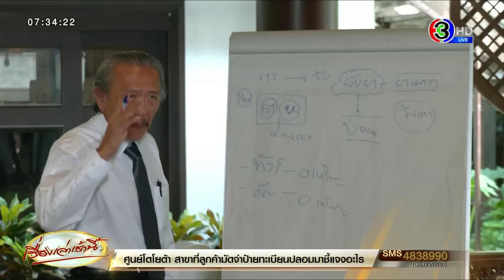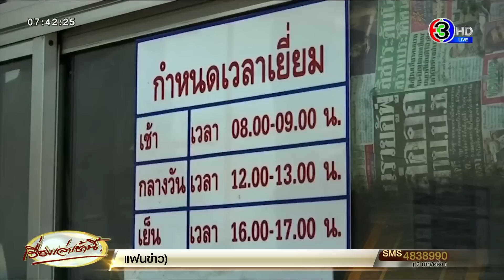'ชูวิทย์' เดินหน้าแฉ บ่อน-ผับอัพยาชาวจีน กลางกรุง 'บิ๊กโจ๊ก' เร่งสอบ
คุมตัวฟ้องศาลฯ 48 ผู้ต้องหาชาวจีนฟ้ จัดปาร์ตี้มั่วสุมเสพยาย่านยานาวา หลังรับสารภาพว่าเสพยาจริง  ด้าน ‘บิ๊กตู่ ปัดตอบปม 'ชูวิทย์' แฉนักการเมืองใหญ่ เอี่ยวผับ

ความคืบหน้ากรณีตำรวจชุดสืบสวนนครบาลเข้าตรวจค้นคาราโอเกะเถื่อนซึ่งตั้งอยู่ริมถนนเจริญราษฎร์ แขวงยานนาวา เขตสาธร กทม. ที่ลักลอบเปิดมาแล้ว 4 เดือน สามารถจับนักเที่ยวและพนักงานได้ 268 คน ในจำนวนนี้ตรวจสอบเบื้องต้นพบว่ามีสารเสพติดในร่างกาย 104 คน เป็นชาวจีน 99 คน อีก 5 คน เป็นพนักงานของร้าน พร้อมยึดยาเสพติดที่ซ่อนไว้ในตู้เซฟได้เป็นจำนวนมาก ซึ่งยาเสพติดเหล่านี้เป็นยาเสพติดที่นักเที่ยวซื้อไว้แล้วยังเสพไม่หมด ก็เอามาฝากไว้กับทางร้าน

เมื่อวานนี้ (27 ต.ค.) พลเอกประยุทธ์ จันทร์โอชา นายกรัฐมนตรีและรัฐมนตรีว่าการกระทรวงกลาโหม ปฏิเสธการตอบคำถามสื่อมวลชนภายหลังการเป็นประธานการประชุมคณะกรรมการข้าราชการตำรวจ (ก.ตร.) ครั้งที่ 10/2565 โดยผู้สื่อข่าวพยายามสอบถามถึงกรณีที่ นายชูวิทย์ กมลวิศิษฎ์ อดีต สมาชิกสภาผู้แทนราษฎรออกมาเปิดเผยถึงกรณีกลุ่มนายทุนธุรกิจชาวจีนสีเทา เปิดสถานบันเทิงมั่วสุมยาเสพติด ในรูปแบบผับศูนย์เหรียญ โดยมีการเชื่อมโยงกับ เจ้าพ่อเมืองหลวงนักการเมืองใหญ่คุ้มครอง และจะส่งข้อมูลให้ยังพลตำรวจเอกสุรเชษฐ์หักพาล รองผู้บัญชาการตำรวจแห่งชาติ โดยนายกรัฐมนตรีได้แต่เพียงพยักหน้ารับเท่านั้น และเดินทางกลับในทันที

โดย เมื่อวานนี้ (27 ต.ค.) เวลาประมาณ 12.30 น. นายชูวิทย์ กมลวิศิษฎ์ อดีตส.ส.แบบบัญชีรายชื่อ อดีตหัวหน้าพรรครักประเทศไทยโพสต์คลิป พร้อมระบุว่า “คลิปลับ บ่อน+ผับอัพยา จีน หากไม่ตั้ง “ศูนย์ปรามปรามอาชญกรรมจีน” อย่างที่ผมแนะนำไป จะต้องปวดเศียรเวียนเกล้ากับ “แก๊งกุมารมังกรจีน”

เมืองไทยคือเป้าหมายหลัก เพราะความอ่อนแอของระบบราชการ คอรัปชั่น ต่อไปจะเป็นศูนย์กลางของอาชกรรมจีนที่แฝงตัวเข้ามาทุกรูปแบบ

คลิปนี้ สังเกตุดูที่พื้นพรม ผนัง เพดาน แท้จริงแล้วคือสถานที่เดียวกันกับ “ผับอัพยา” พื้นที่ สน.ยานนาวา ที่ตำรวจเพิ่งบุกไปรวบพร้อมยาเสพติดเมื่อคืนวาน (ภาพเปรียบเทียบอยู่ในคอมเมนท์ใต้โพสต์) สภาพเป็นบ่อนสมบูรณ์แบบ คนเล่นพูดภาษาจีน พนักงานเป็นคนจีน แต่โต๊ะกับอุปกรณ์ถูกขนออกไปเพียง 1 วัน ก่อนตำรวจบุกจับ เพราะมี “พรายกระซิบ” ไม่งั้นงานนี้ป่นปี้มากกว่าเดิม เพราะครบวงจรทั้ง บ่อน ผับ ยา

 สถานที่แบบนี้เป็นแหล่งอาชญากรรมซ่องสุมของคนจีนโดยเฉพาะ ทั้งเสพ ทั้งค้ายาเสพติด โดยแยกออกจากคนไทยเพื่อให้แน่ใจว่าปิดปากได้ 100%

คลิปนี้ สายลับจีนส่งมาให้ไม่นาน เพราะเครือข่ายเยาวราชของผมยังมีอยู่ สภาพหรูหรา อุปกรณ์ โต๊ะ คอมพิวเตอร์ครบครันอย่างกับบ่อนมาเก๊า

แต่ที่แท้อยู่ใจกลางกรุงเทพฯ เมืองพุทธของเรานี่เอง คลิปเด็ดยังมีอีกมาก ทั้งดูด ทั้งดมในผับ ที่อ้างว่า ไม่มีหลักฐาน เดี๋ยวจัดให้ เรื่องเปิดดึกเรื่องเล็ก แต่เล่นขายยาในเมนู ทำอย่างกับในหนัง Narcos

 มันมากไป ตำรวจไทยอย่าไปหลงเงินหยวนมากนัก ข้อมูลผมมี แต่อยู่ที่คำถามเดิม คือ จะเอาจริงหรือตีกิน?เป็นคำถามที่ผมถามซ้ำๆ มาเป็น 10 ปีแล้ว กับตำรวจทุกยุค

ยิ่งครั้งนี้ลูกค้าเป็นคนจีน 100% ทุนหนา จ่ายไม่อั้น คนจีนเปิด คนจีนจ่าย คนจีนเล่น กฎหมายไทย ใช้ไม่ได้กับคนจีนหรือครับ? มันช่างน่าอายเสียแท้ๆ”

ทั้งนี้ คลิปดังกล่าวมีความยาวประมาณ 6 วินาที ในคลิปภาพบรรยากาศคล้ายในบ่อนคาสิโน มีชาย-หญิง อยู่ในข้างห้องดังกล่าวจำนวนมาก

ทางด้าน พล.ต.อ.สุรเชษฐ์ หักพาล รองผู้บัญชาการตำรวจแห่งชาติ เปิดเผยกรณีตำรวจนครบาลเข้าตรวจค้นจับกุมสถานบันเทิงย่านยานนาวา พบนักท่องเที่ยวชาวจีนปาร์ตี้เสพยาเสพติดในพื้นที่จำนวนมาก ว่าได้สั่งการให้ชุดสืบสวนสอบสวนลงพื้นที่ทั้งตำรวจนครบาลและตำรวจภูธรภาค 2 ดำเนินการสืบสวนสอบสวน หลังมีข้อมูลว่ามีความเชื่อมโยงกันกับสถานบันเทิงและบ่อนการพนันในพื้นที่ รัชดา สุทธิสาร และพัทยา ชลบุรี โดยลักษณะเฉพาะคือเปิดให้นักท่องเที่ยวชาวจีนเข้าไปใช้บริการ ส่วนเจ้าของไม่ใช่คนเดียวกัน จึงจะให้เจ้าหน้าที่ตรวจคนเข้าเมือง ตรวจสอบการเข้าออกของกลุ่มคนจีนดังกล่าว

รวมถึงเรื่องการใช้วีซ่านักท่องเที่ยวมาทำธุรกิจหรือทำงานถือว่ามีความผิดชัดเจน เพราะหากจะทำงานต้องมีใบอนุญาตของชาวต่างชาติ และตรวจสอบเรื่องนอมินี เพื่อให้ทราบเจ้าของที่แท้จริงเป็นใคร โดยกลุ่มคนที่กระทำผิดเหล่านี้จะต้องถูกขึ้นแบล็คลิสอย่างถาวรห้ามเข้าประเทศ ส่วนคนที่ไม่มีความผิดเกี่ยวกับยาเสพติดจะถูกผลักดันกลับประเทศ รวมทั้่งตรวจสอบเส้นทางยาเสพติดที่มีการนำมาจำหน่ายในสถานบันเทิง และให้กลุ่มคนจีนที่มาใช้บริการการฝากยาเสพติดคล้ายกับการฝากสุราที่ดื่มไม่หมดและกลับมาใช้อีกได้ โดยเฉพาะในพื้นสุทธิสารมีลักษณะคล้ายบ่อนและมีนักท่องเที่ยวหญิงชาวจีนเสียชีวิตจากการเสพยาเสพติด

ทั้งนี้ จะต้องมีการประสานกับทางการจีนว่ากลุ่มคนเหล่านี้เดินทางออกประเทศมาด้วยเหตุผลใด เพราะจีนมีมาตรการ ซีโร่โควิด ขณะเดียวกันต้องมีการตรวจสอบว่าตำรวจพื้นที่โดยเฉพาะระดับผู้กำกับและรองสารวัตรถึงไม่รู้ว่ามีสถานบันเทิงเปิดมานานแล้ว พร้อมยอมรับว่าปัจจุปันรูปแบบของผับวบาร์เปลี่ยนไปเยอะตำรวจต้องรู้เท่าทันในการติดตามผู้กระทำความผิด